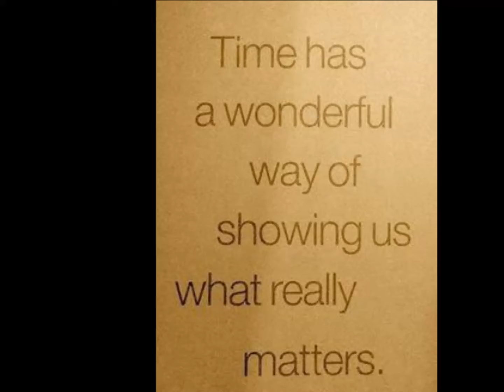getting together for leilani's graduation weekend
beautiful time with the family